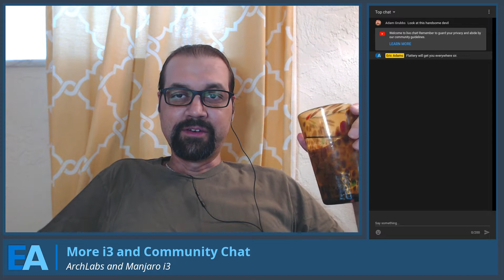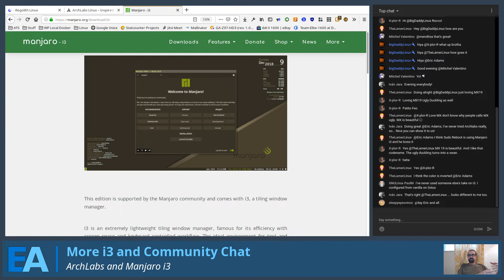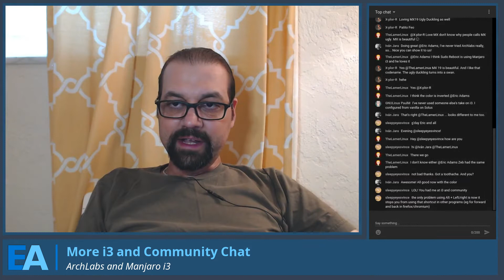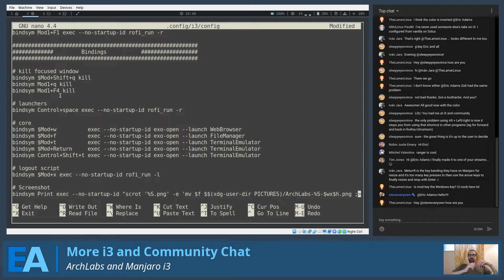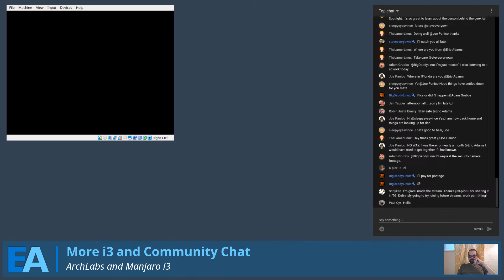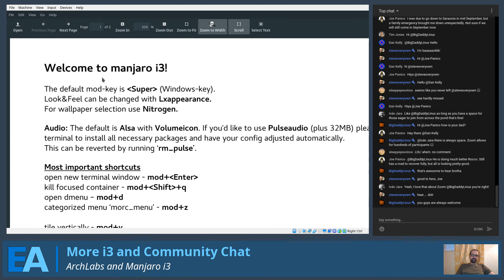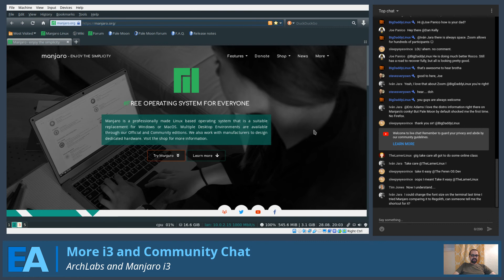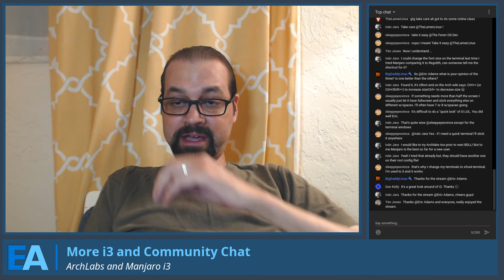More i3 and Community Chat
Skip to 07:30 since YouTube decided to go live before I actually clicked Go Live and started multiple streams at the same time. Fun! This is week two of the Big Daddy Linux Live look at Regolith Linux. I've covered Regolith a couple times now so I thought I'd show a brief comparison of it to the default ArchLabs and Manjaro i3 desktops. Each distribution brings their own idea of what a good default i3 experience should be. Also hope to have some chat participants who can share their thoughts.